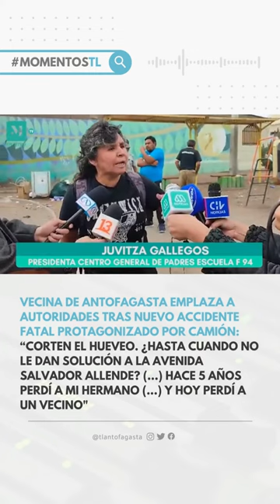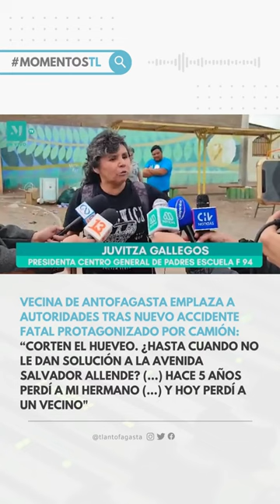"Corten el hueveo. Hasta cuando no le dan solución a Salvador Allende": vecina emplaza a autoridades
MomentosTL | "Corten el hueveo ¿Hasta cuando no le dan solución a la Avenida Salvador Allende? (...) Hace 5 años perdí a mi hermano (...) y hoy perdí a un vecino": Vecina de antofagasta emplaza a autoridades tras nuevo accidente fatal protagonizado por camión

Video: Radio Madero FM